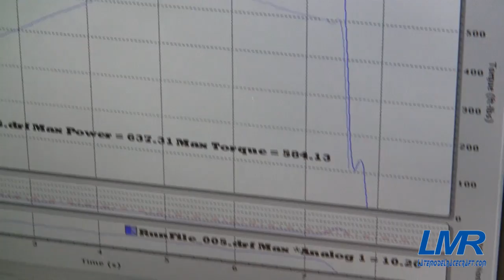LMR 2010 Camaro - 700hp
700hp 2010 LS3 Camaro with the "Twisted Slayer" package from LMR. It has some sweet D2 22" wheels on it.